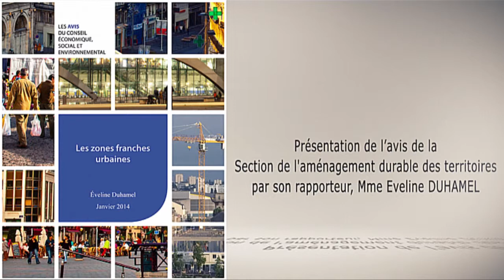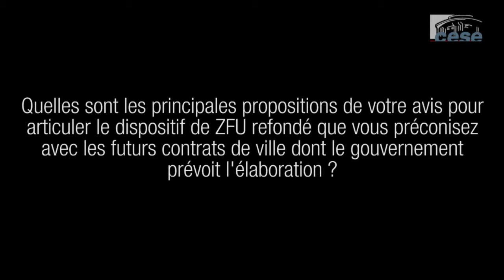Les zones franches urbaines - cese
Le dispositif des Zones franches urbaines (ZFU) a été créé en 1996 pour redynamiser des quartiers de la politique de la ville présentant un cumul de difficultés. L'objectif était d'y maintenir ou créer des activités commerciales, artisanales ou de services, d'y accroître la mixité fonctionnelle et sociale, et d'améliorer la situation de l'emploi local. Le gouvernement, qui prévoit de lancer une nouvelle génération de contrats de ville, a interrogé le CESE sur le bilan du dispositif ZFU en matière d'économie et d'emploi, sur l'utilité de le maintenir et sur les mesures à prévoir pour son évolution ou son remplacement. Pour le CESE, ce dispositif a permis dans nombre de ZFU la création d'activités économiques et d'emplois, y favorisant un rattrapage partiel en termes de mixité fonctionnelle, même si la crise fragilise ces résultats. De plus, certains quartiers urbains présentent encore un cumul de difficultés qui ne se résume pas à la concentration de la pauvreté, seul critère de sélection des quartiers bénéficiaires des contrats de ville de nouvelle génération. Le CESE formule donc un ensemble de propositions pour un dispositif ZFU refondé et simplifié, qui s'intégrerait dans le cadre des futurs contrats de ville.